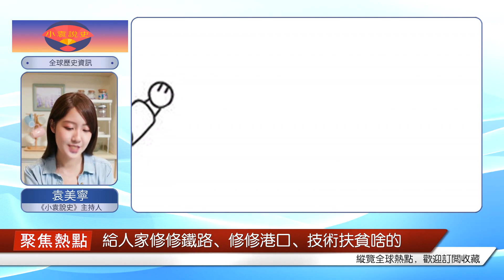你鐵，我更鐵，明明是中國的 "巴鐵"，為什么巴基斯坦和沙特是鐵桿？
老軍迷都喜歡用“巴鐵”，來形容巴基斯坦與中國世代交好的國際關系。畢竟當初困難時期，巴基斯坦人民是抗著美帝和莫迪老兒，帶領一眾窮哥們，硬生生把我們抬進的聯合國。